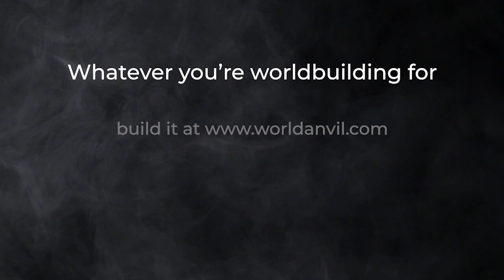Is ANCIENT HISTORY important? | Worldbuilding Questions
Janet and Eran Aviram sit down to discuss how you can handle ancient history in your world. The stuff that isn't even written down! What do you need to create, and what is most important?

Janet Forbes (pen-name J.D. Blythe) is the founder and CEO of World Anvil, the ultimate Worldbuilding platform for Roleplayers and Writers. She's also a published fantasy author, Game Master, professional D&D Streamer and opera singer!

Follow her on Twitter to keep up with her latest content, advice and publications

Responsible for translating and editing every major roleplaying book published in Israel since 2002, Eran is a writer and editor whose self-declared main purpose is to turn more people into players, and give those players the tools that allow them to enjoy more things.

He's one half of the team behind hit webcomic Up to 4 Players, and also hosts and produces “On the Shoulders of Dwarves", the English edition of Israel's main RPG podcast (running in Hebrew since 2013), and  developer of “Venture Forth”, a storytelling card game in which you play the entire campaign in a couple of hours.